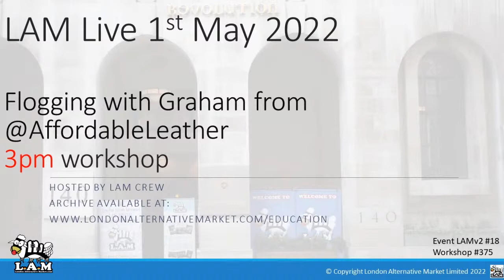LAM live 1st May 2022 - flogging with Graham from Affordable Leather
Floggers and flogging technique with Graham from AffordableLeather